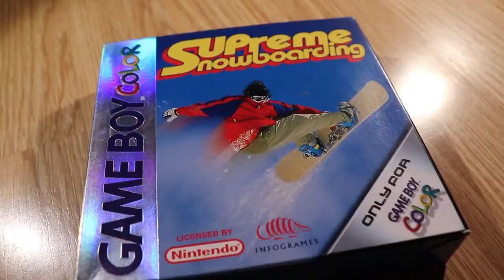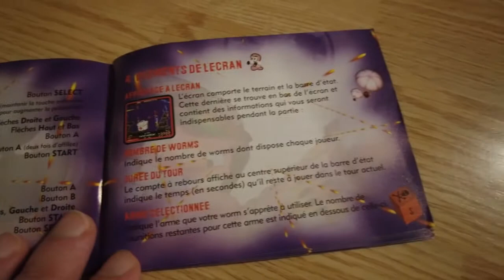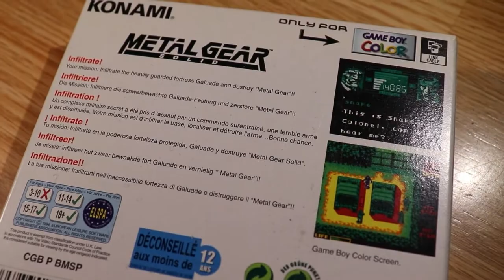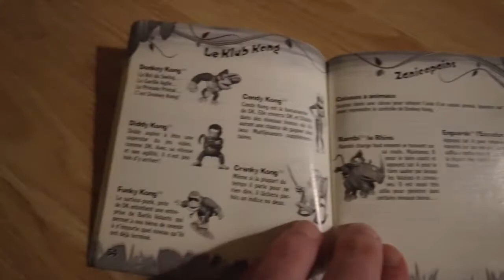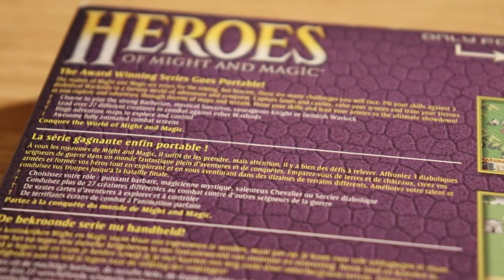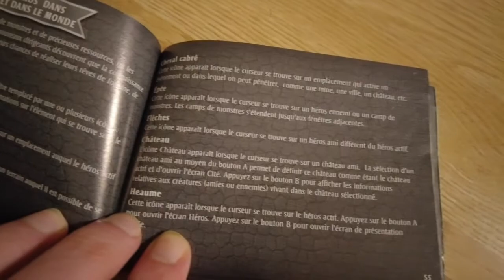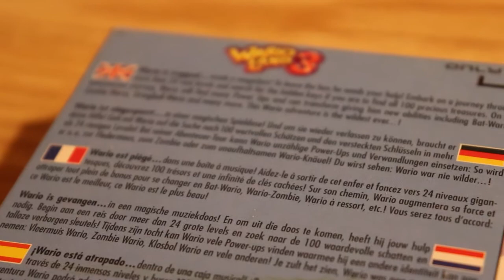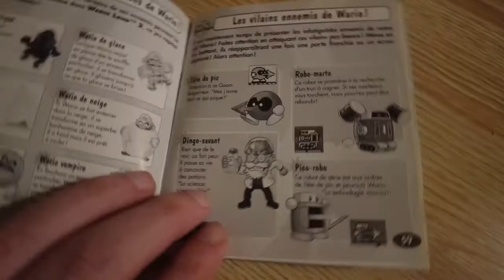MES JEUX GAME BOY COLOR DE NOËL - RÉTROSAURE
Retour en vidéo sur mes jeux Game Boy Color glanés à Noël il y a plus de vingt ans.